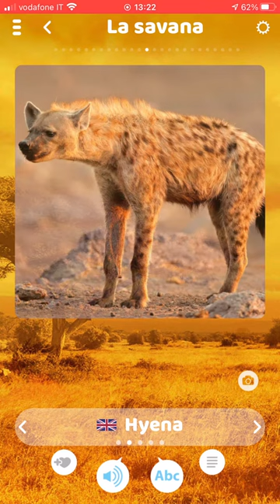iena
nome e verso dell'animale